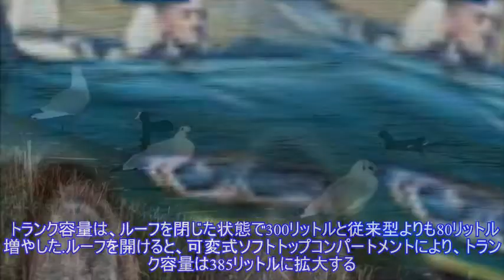BMW 4シリーズカブリオレ 新型、縦長グリルにソフトトップ採用…欧州発表 ）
,BMW 4シリーズ（BMW 4 Series）,
BMWは9月30日、新型『4シリーズカブリオレ』（BMW 4 Series Cabriolet）を欧州で発表した。新型『4シリーズクーペ』のオープン版となる。 新型のデザインは、ダイナミックえ伸びやかなプロポー